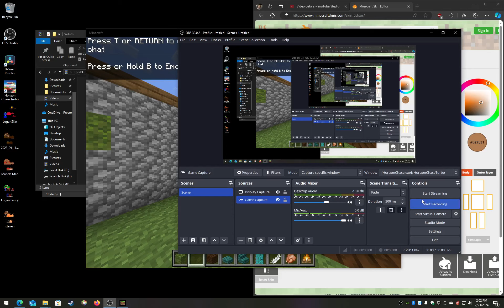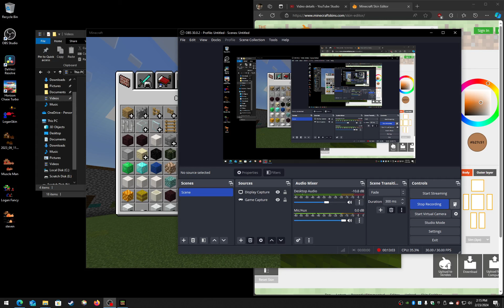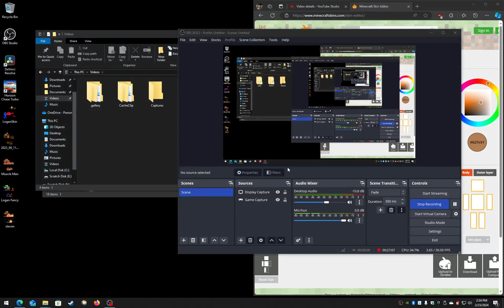Cookie's Castle Part 2 Comfy Cozy House Camping